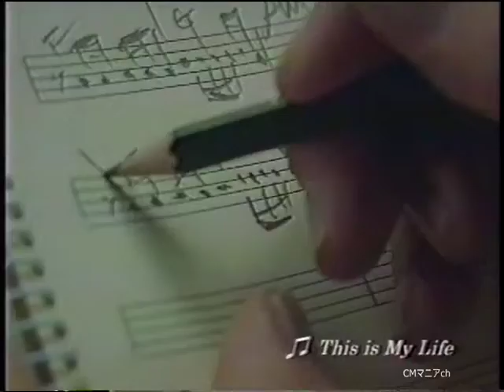ផ្សព្វផ្សាយ Toyota Hiace Regius 1997 (Japan)